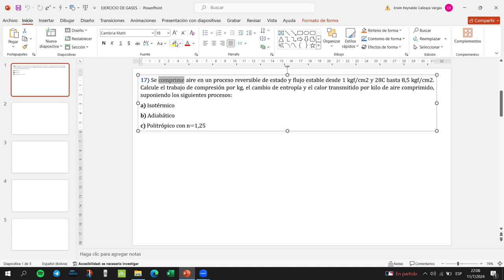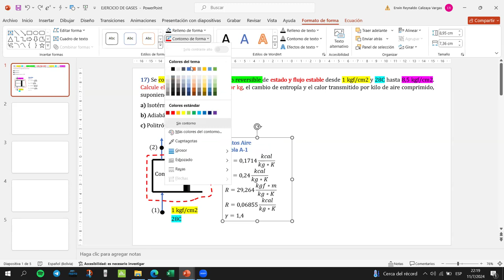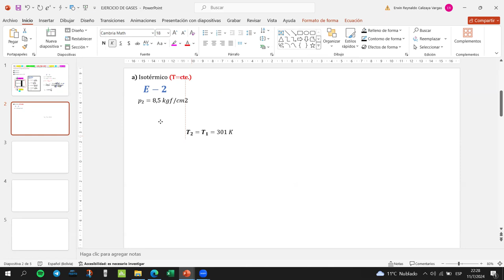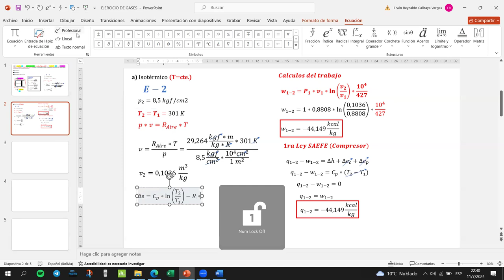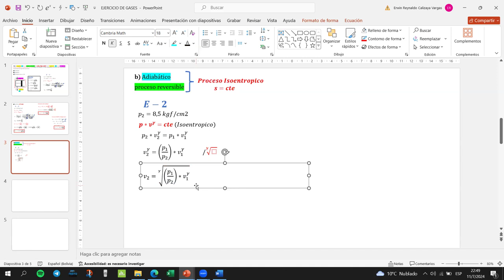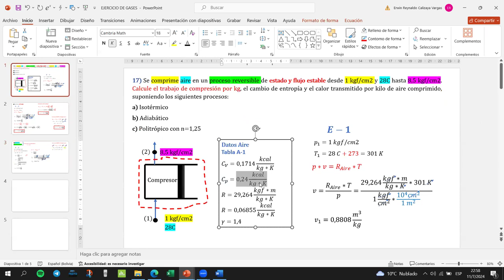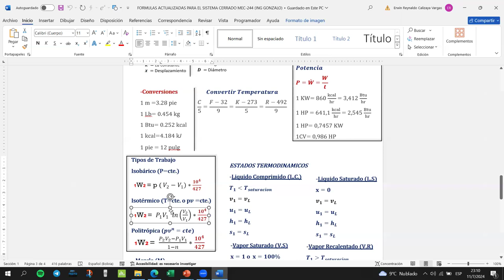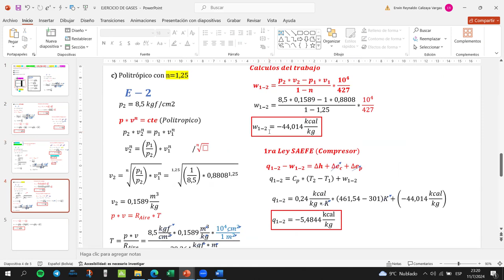EJERCICIO DE GASES PROCESO ISOTERMICO, ADIABATICO Y POLITROPICO